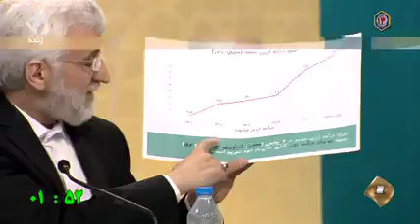جلیلی: اگر ما می‌خواهیم در چهارسال آینده جهش ایجاد کنیم نباید معطل کشورهای خارجی ماند.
🔹آقایان بفرمایید چرا صادرات ما با ۲۸ کشور اروپایی نصف صادرات به افغانستان است و این بحث نادیده گرفته شده؟

🔹از آقای همتی دعوت می‌کنم که بعد از این برنامه در شبکه‌های اینترنتی با بنده به مناظره بنشینند.